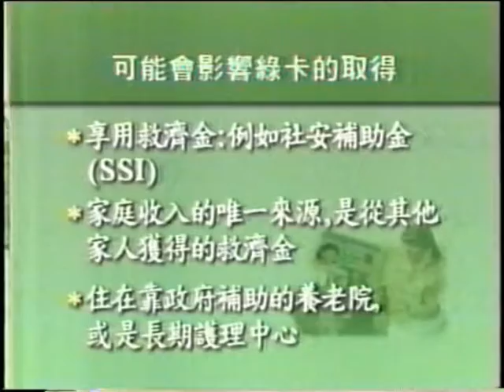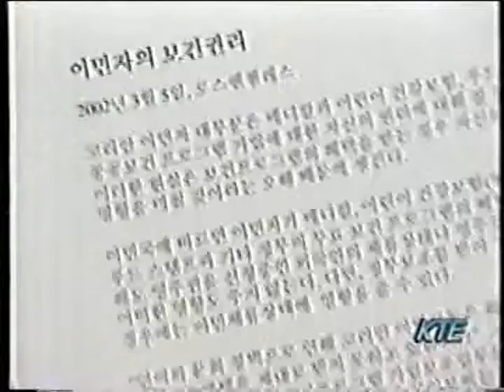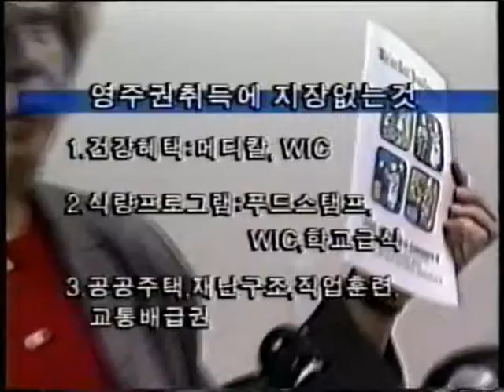2002-03-05 KTE 이민자 의료혜택 VHS-024b